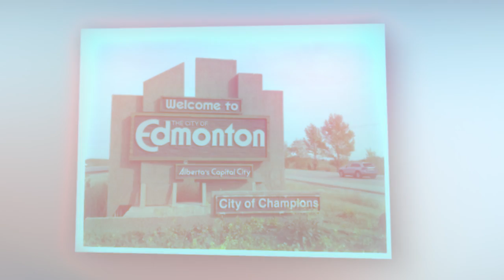Love For Country Music Performed by Danny Hooper (Lyric Video)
This song is a testament to what a great place Alberta is to live. It’s the story of my husband Harold
and I moving here and falling in love with this great Province and its Country Music Roots.
I wrote it during a Covid lockdown while attending an online songwriting course with Berklee School
of Music. It is exciting to have Danny Hooper singing it.
Gail

Written by: Gail Taylor, (SOCAN - Gail Taylor Music)
Produced by: Gail Taylor
Played, Recorded, Mixed and Mastered at: Beaird Music Group, Nashville, TN
Vocals Recorded by: Randor Lin (Velveteen Music), Edmonton, AB
Vocals: Danny Hooper
Video - Don Marcotte, (Storydon), Edmonton